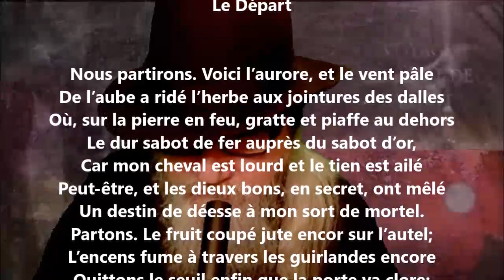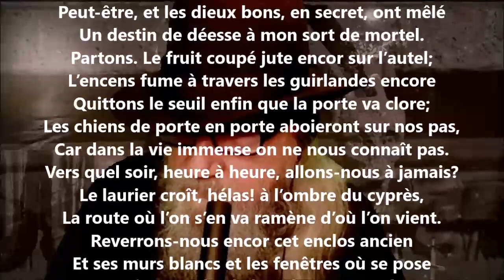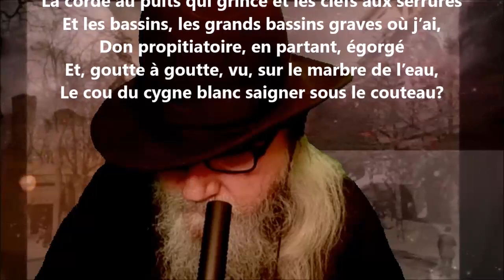Le départ - Henri de Régnier lu par Yvon Jean